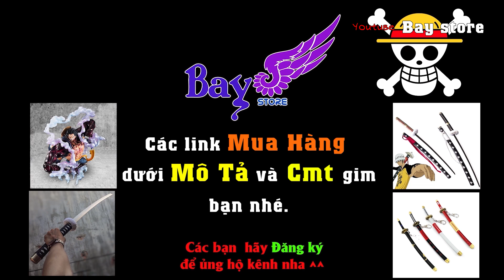Mô hình kiếm Zoro 50cm tháng 9 - mùa dịch :'(